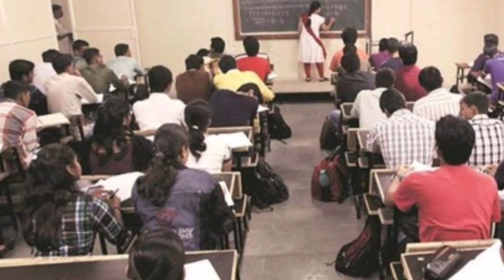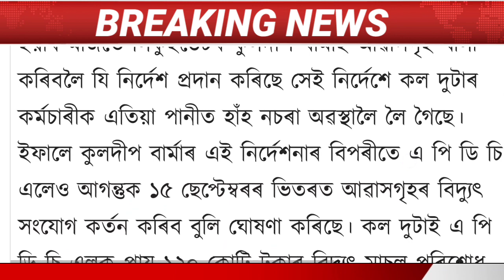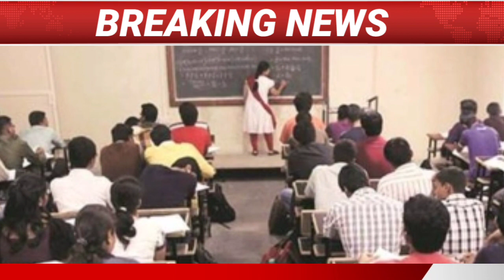Assamese News Today || 4 September 2021/Himanta Biswa Sarma Big Breaking News/Nagaon PaperMill/Assam